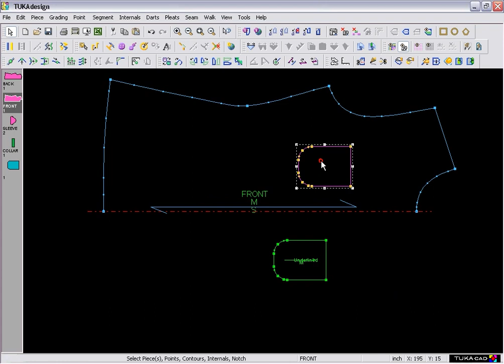हिन्दी - Copy Internal as Piece | TUKAdesign Video Help | CAD Pattern Making Software | Hindi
TUKAcad comes with built-in audio / video help for every tool. This video shows how to use the Copy Internal as Piece tool. Available in Hindi!